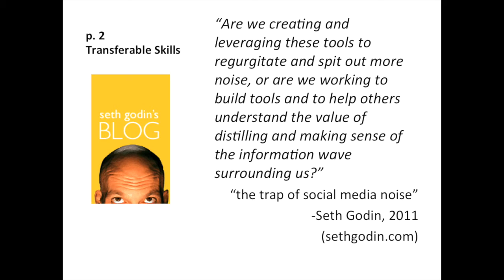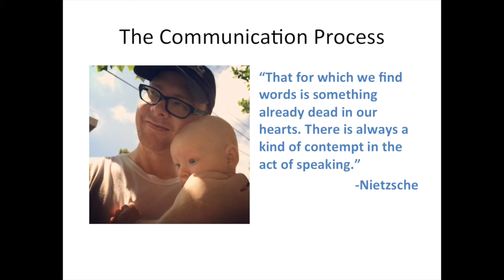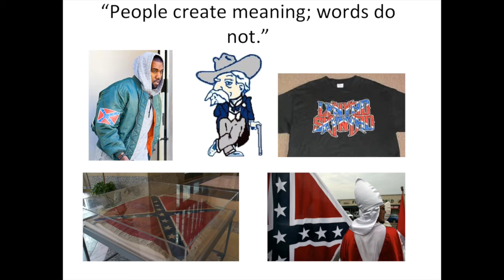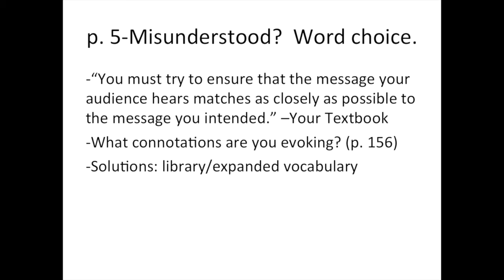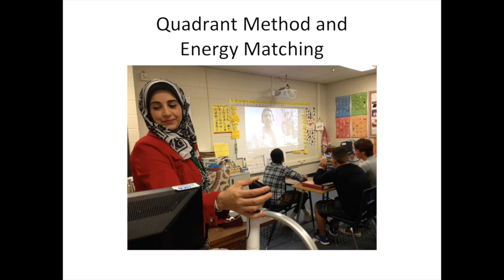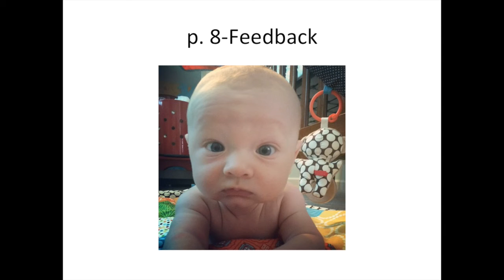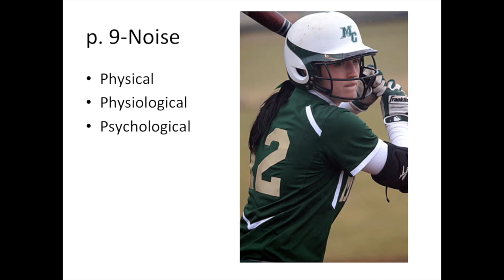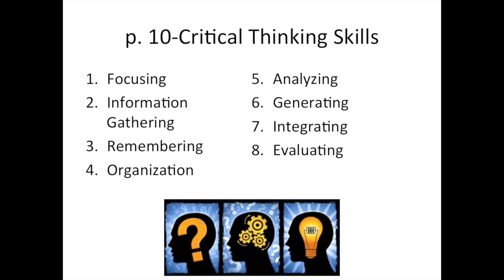MSCC SPCH Chapter 1